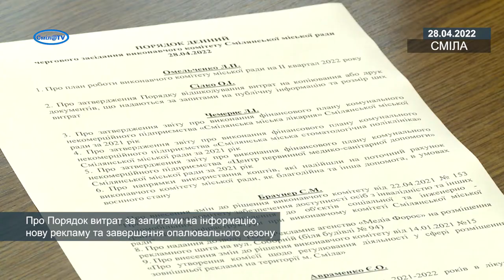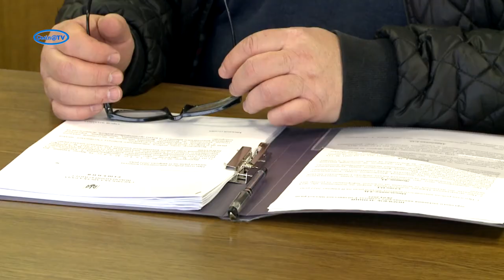Про Порядок витрат за запитами на інформацію, нову рекламу та завершення опалювального сезону